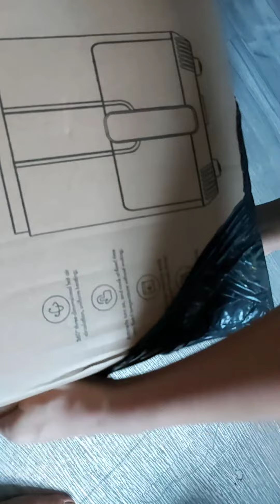998 PESOS LANG MAY AIR FRYER KANA//MY FIRST AIR FYER/UNBOXING PLUS COOKING/SULIT FINDS//Honey jen